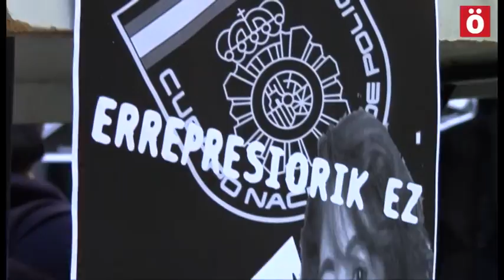Ikasle Abertzaleak taldeak errepresioa salatu du Nafarroako Parlamentuaren aurrean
Ehundaka ikasle bildu dira LOMCEren aurkako mobilizazioetan izandako errepresioa salatzeko. Osotara, 250 ikasle identifikatu zituen poliziak, 40 isun jaso dira eta 24 gazte atxilotu zituzten pasa den kurtsoan. Desobedientzia zibilarekin erantzungo diote errepresio guzti honi iragarri dute.